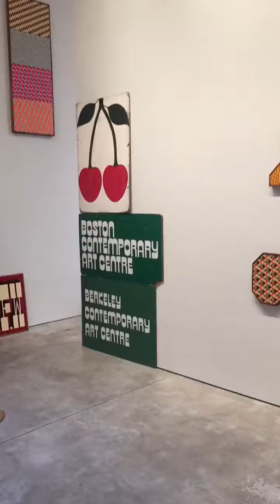Barry McGee at Cheim & Reid #4